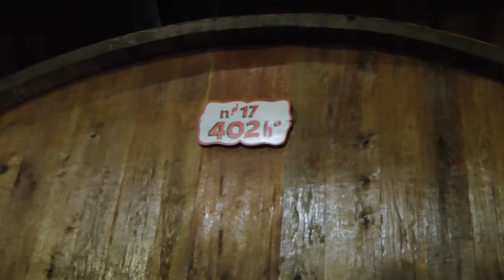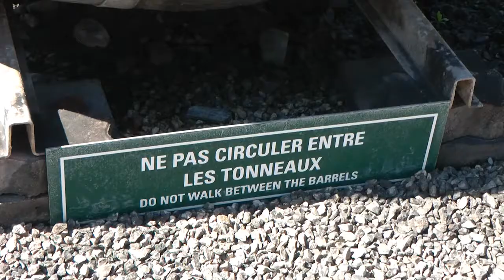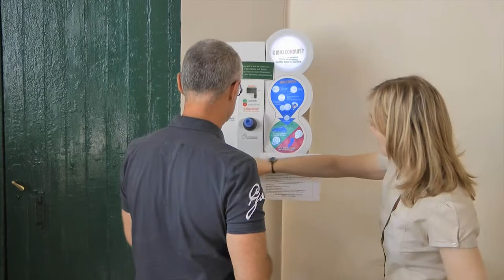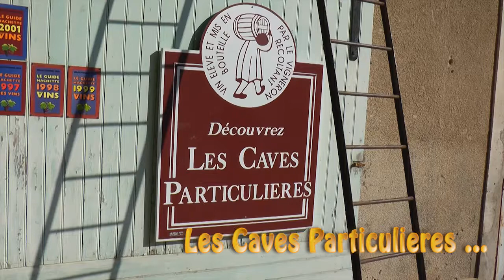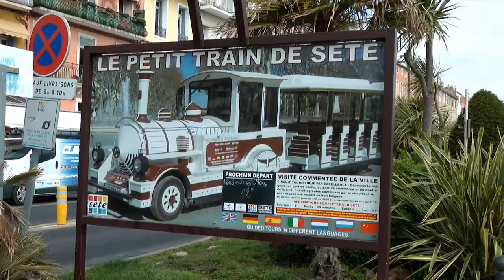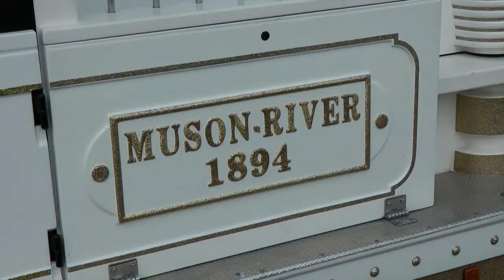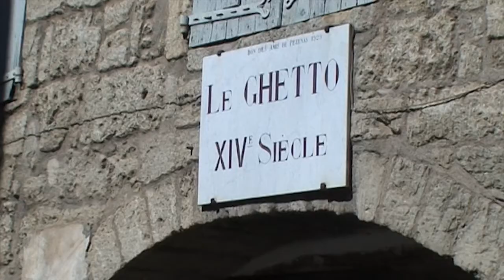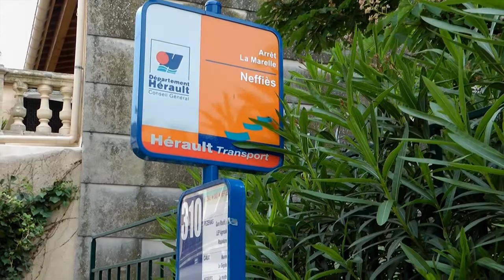Francophiles à Maison Dix - Part 2 of 2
A small group of English people arrive at Maison Dix in the south of France not just to enjoy a holiday but with a programme to practice and improve their French.